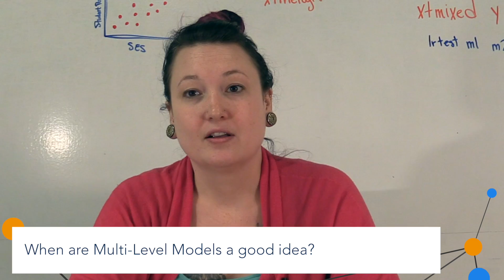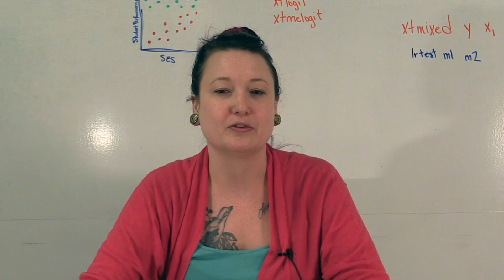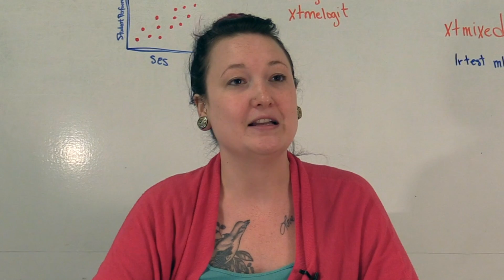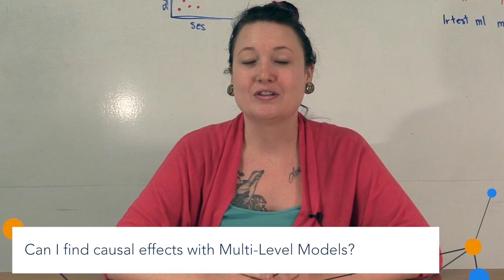When to Use (and Not Use) Multi-Level models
There are some fields and research questions that use a lot of multi-level models, but they are not always a good idea.  We give you some frequent examples that you will see, and some cautionary notes before you start.

See this video in context and much more on social science research methods and concepts at the Mod-U